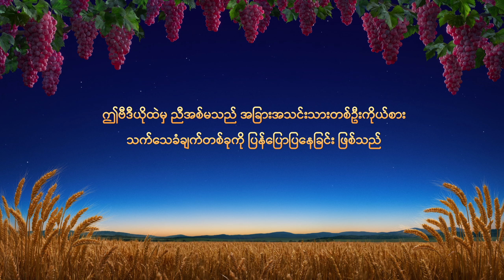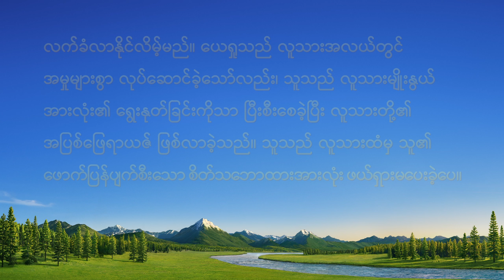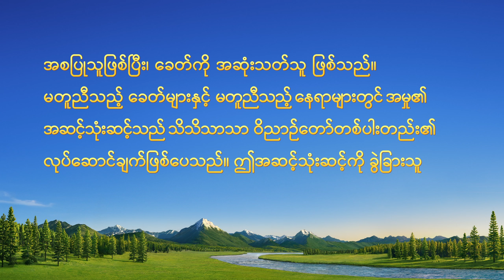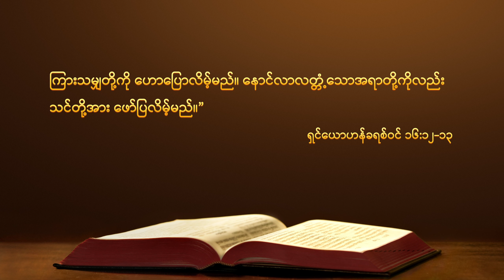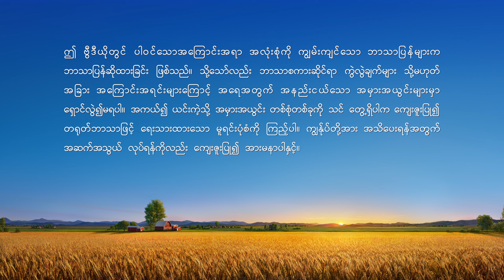Myanmar Testimony Video - ဤသည်မှာ ဘုရားသခင်၏ အသံတော်ဖြစ်သည်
ဆင်းရဲဒုက္ခကျရောက်လာတဲ့အခါမှာ ဘုရားသခင်ကပဲ ကျွန်တော်တို့ရဲ့ တစ်ခုတည်းသော မှီခိုအားကိုးရာဖြစ်တယ်။ ယုံကြည်ခြင်းရရှိဖို့နဲ့ ဘုရားသခင်ကို အားကိုးဖို့ သင် ဘုရားသခင်ဆီ လာရောက်ဖို့ ဆန္ဒရှိသလား။ အဖွဲ့ဝင်ထဲကို ဝင်ရောက်ဖို့ ဖိတ်ခေါ်ပါတယ်။ Messenger